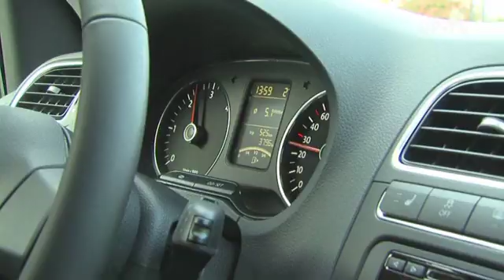UP-TV Volkswagen BlueMotion (EN)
UP - October 29, 2009. Under the umbrella of "BlueMotion Technologies" Volkswagen demonstrates how to determine the way into the e-car-ages. But this road will not just be troublesome but also quite a long one. Decreasing oil ressources, economical flourishing threshold countries and higher ecological demands will be big challenges for the car-industry. VW offers for its model-ranges a big variety of petrol-, diesel- and natural gas-engines which become more and more efficient and cleaner by specifical downsizing. Three new VW BlueMotion models demonstrate how efficient today's serial production car already is. The Polo (3.3l/100km), the Golf (3.8l/100km) and the Passat (4.4l/100km)are among their competitors prime examples of high efficiency. "We search and develope all relevant technologies, but only utilize them when it makes sense," so said Dr. Ulrich Hackenberg, member of the VW board for development. Volkswagen has extremly efficient petrol-, diesel- and gas-engines "with which cars like the new Polo, Golf, Passat BlueMotion or Paasat TSI EcoFuel are pretty well ahead of matchable hybrid-cars".